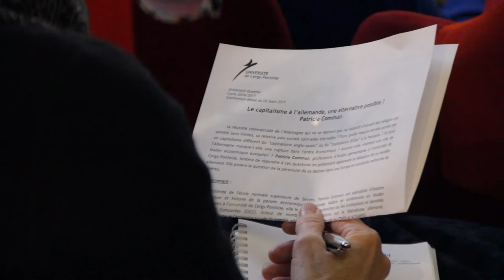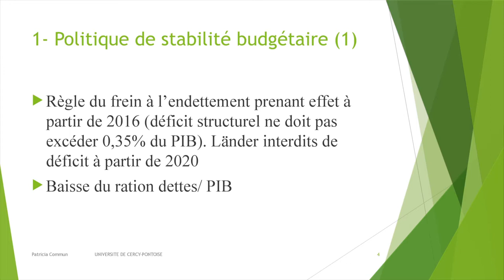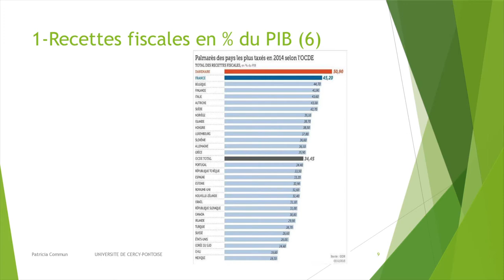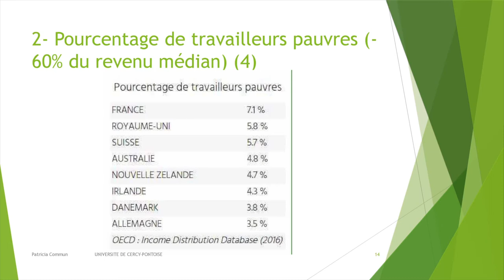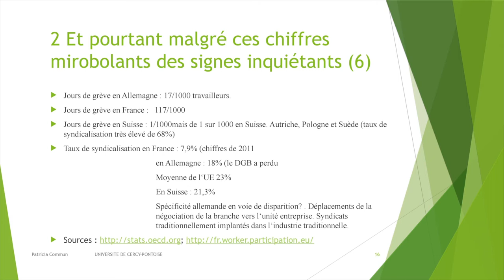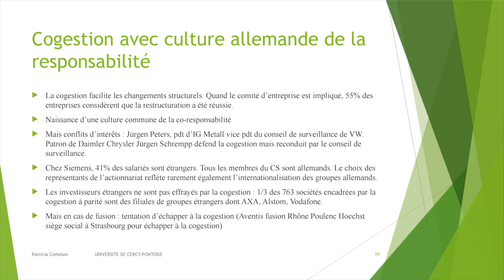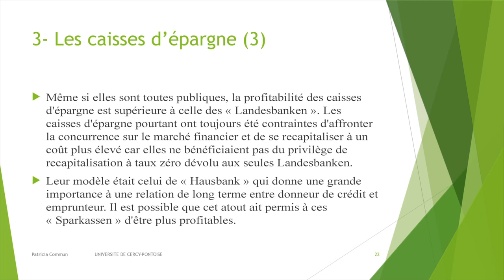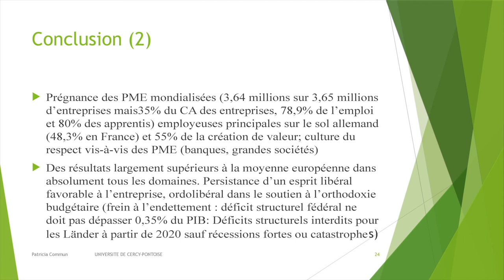Le capitalisme à l’allemande, une alternative possible ?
La réussite commerciale de l'Allemagne qui ne se dément pas, sa capacité d'accueil des réfugiés qui semble sans limites, sa relative paix sociale sont-elles éternelles ? Dans quelle mesure est-elle portée par un capitalisme différent du « capitalisme anglo-saxon » ou du « capitalisme d'État » à la française ? En quoi l’Allemagne marque-t-elle une rupture dans l’ordre économique ? Assume-t-elle vraiment son rôle de leader économique européen ? Patricia Commun, professeure d’études germaniques à l’université de Cergy-Pontoise, tente de répondre à es questions en présentant également la naissance de ce modèle allemand. Elle pose la question de la pérennité de ce dernier dans une Europe en constante recherche de repères.